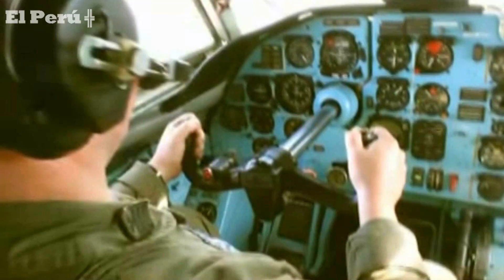Ejercito del Perú ╬ Peruvian Army - 2015 (HD)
Demostración de las capacidades bélicas del Ejercito Peruano - "SER Y NO PARECER" "HASTA QUEMAR EL ULTIMO CARTUCHO"